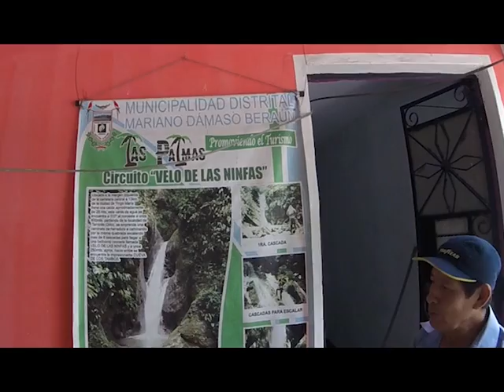Prica o - Peru - gornja Amazonija - Tv Ras